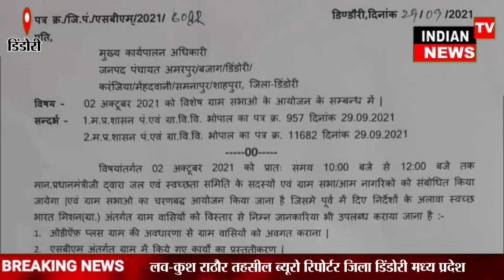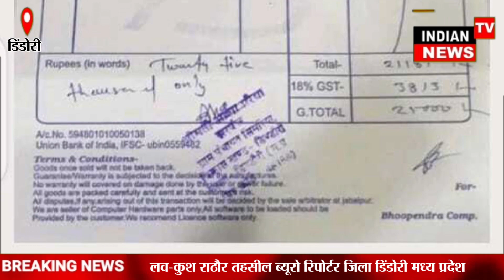एलसीडी टीवी नहीं है ग्राम पंचायत सिमरिया में नहीं सुनाया गया ग्रामीणों को प्रधानमंत्री का संबोधन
लव-कुश राठौर तहसील ब्यूरो रिपोर्टर जिला डिंडोरी मध्य प्रदेश,,,,, एलसीडी टीवी नहीं है ग्राम पंचायत सिमरिया में नहीं सुनाया गया ग्रामीणों को प्रधानमंत्री का संबोधन,,,,,,,,, 2 अक्टूबर गांधी जयंती के उपलक्ष में माननीय श्री प्रधानमंत्री नरेंद्र मोदी द्वारा संबोधन दिया गया था कि ग्राम सभा में 10:00 बजे से 12:00 बजे तक आम सभा लगाकर ग्रामीणों को एलसीडी टीवी द्वारा दिखाया जाए आपको बता दें कि जिला पंचायत द्वारा आदेश जारी कर बताया गया था कि ग्रामीणों को एलसीडी के माध्यम से प्रधानमंत्री का संबोधन सुबह 10 बजे से 12 बजे तक दिखाना है परंतु यहां ग्राम पंचायत सिमरिया में  जिला प्रशासन की भी नहीं सुना जाता बता दें कि जब इंडियन टीवी न्यूज़ ग्राम के ग्रामीणों से बातचीत किया गया तो ग्राम के मजदूरों द्वारा यह भी बताया गया कि ग्राम पंचायत सिमरिया में कंप्यूटर बनाने के आड़ में एक ही महीने में तीन बिल लगाया गया है आपको बता दें कि बिल में सचिव के फर्जी साइन है और बिल में दिनांक भी नहीं डाला गया हैआपको बता दें कि ग्राम पंचायत सिमरिया मैं इतना भ्रष्टाचारी क्यों है ग्राम पंचायत में एलसीडी टी बी नहीं है फर्जी बिल लगाया जाता है ग्रामीण जाएं तो कहां जाएं और किसके पास गुहार लगाएं क्योंकि यहां तो प्रशासन द्वारा आदेश जारी किया गया पत्र को भी मानने को तैयार नहीं है एलसीडी टीवी रोजगार सहायक अपने घर में रखे हुए हैं आपको बता दें कि इस बारे में पहले भी शिकायत हो चुका है फिर भी मैं रोजगार सहायक की दादागिरी आज भी एलसीडी टीवी रोजगार सहायक आपने पास रखे है अब देखना यह है इसमें शासन प्रशासन कितना पहल करती है

एंड्रॉयड ऐप

फेसबुक पेज